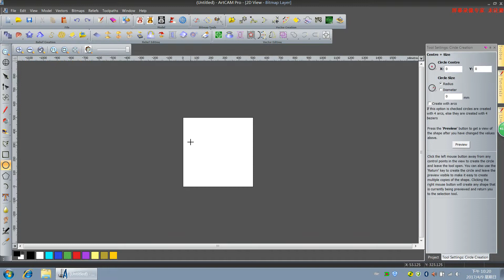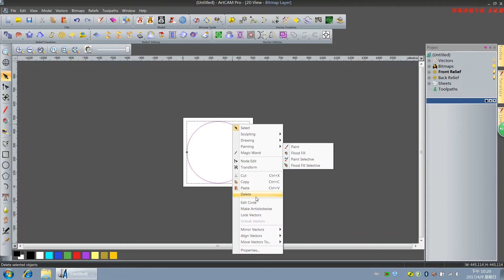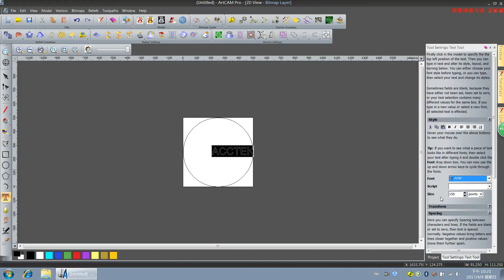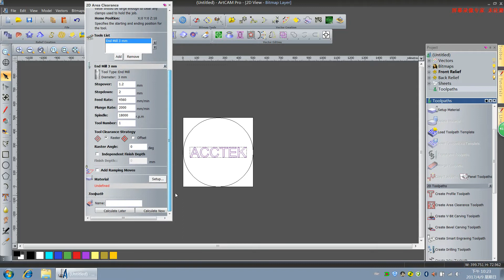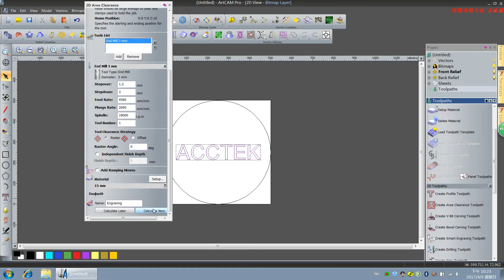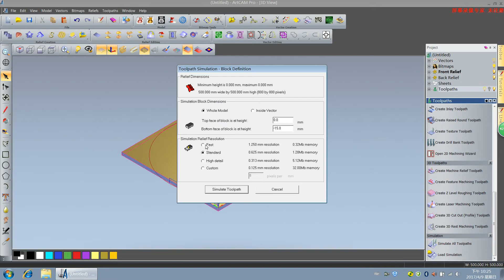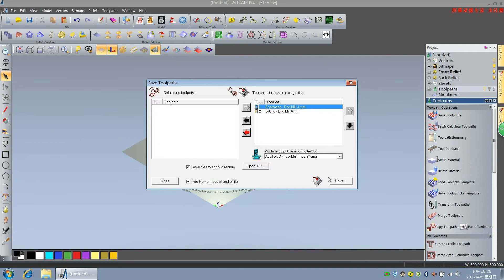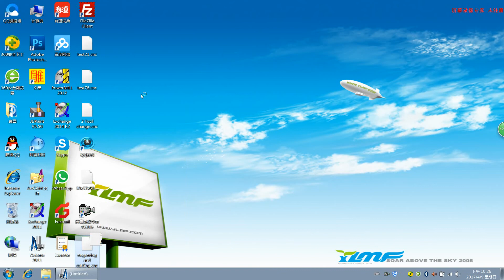artcam engraving and cutting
Name :  Anni Tian
Skype:  acctek17
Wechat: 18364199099